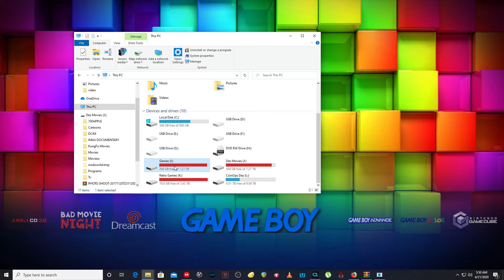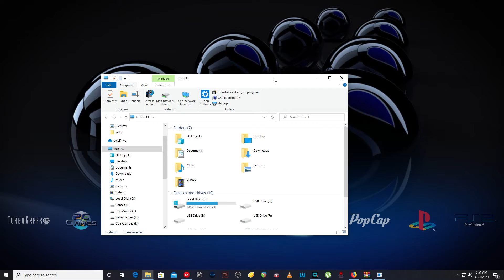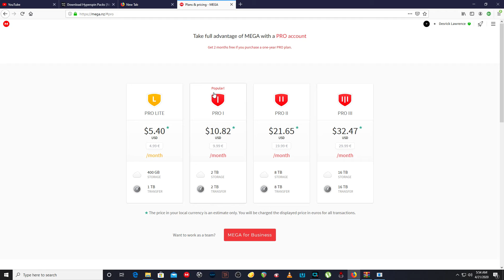CoinOps Next Dez Status Update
Thanks the love..